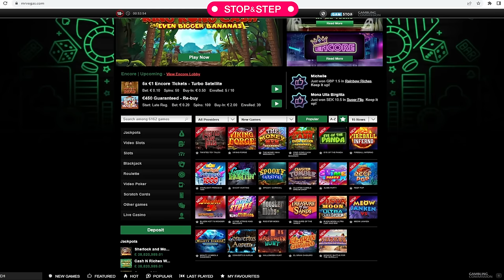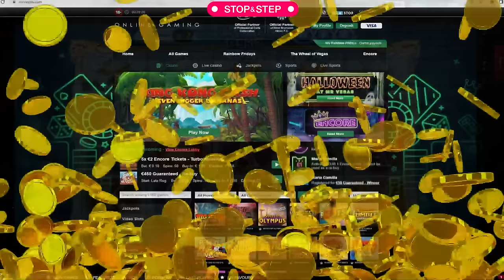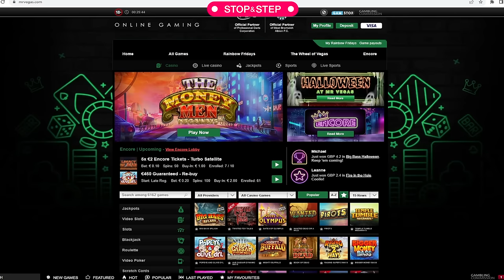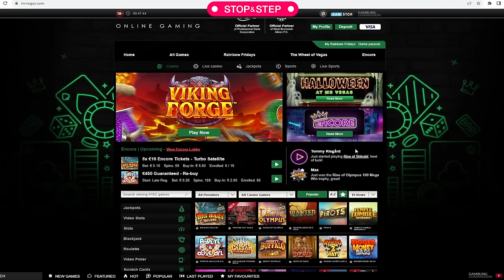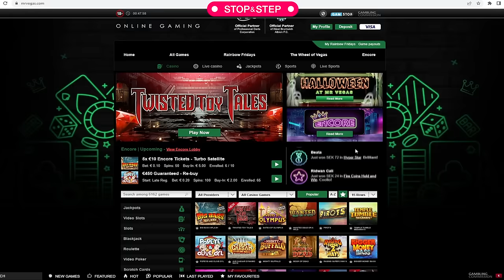Mr Meeseeks FULL SCREEN of WILDS!!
for the latest slot reviews

18+. Gamble Responsibly. If gambling has become an issue, please visit GAMSTOP
Hey everyone, a bonus hunt today featuring Frozen Gems, 7 Piggies, Rick & Morty, Gold Cash Free Spins, Crabbin for Cash, 3 Buzzing Wilds, Viking Forge, Holy Hand Grenade, Catch of the Day and Area Link Piggy Bank.